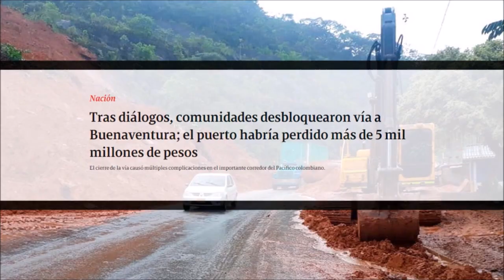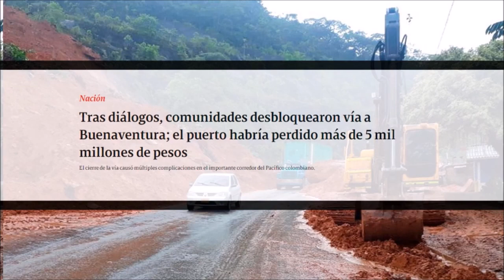⚠️ BLOQUEOS EN BUENAVENTURA Y ALGUNAS NOTICIAS QUE DEBIERAN LLAMAR MÁS LA ATENCIÓN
Bloqueo en vía a Buenaventura pone en riesgo el abastecimiento, el comercio exterior y perjudica al sector, advierten transportadores
Gremios y empresas transportadoras piden medidas urgentes al actual gobierno para que se normalice en paso por este importante corredor del pacífico colombiano.